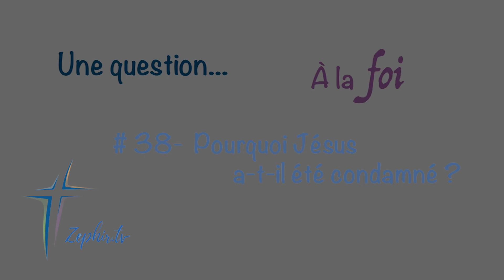38 - Pourquoi Jésus a-t-il été condamné?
Une question à la foi - En ce jeudi saint, jour de la dernière Cène et de l'Institution de l'Eucharistie, le diacre Michel Pelletier se pose une question: pourquoi Jésus a-t-il été condamné? Dans les circonstances, qu'aurions-nous fait ?